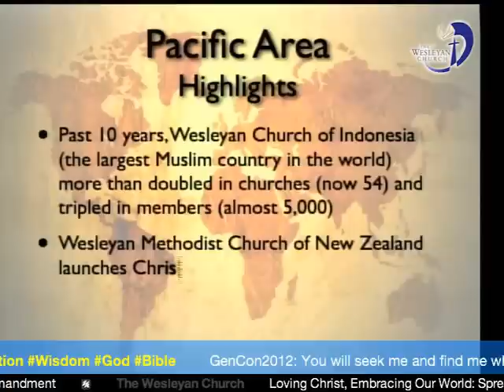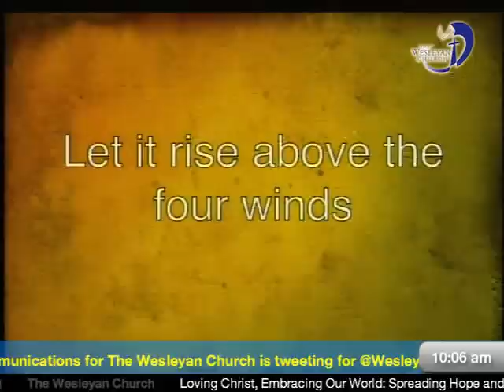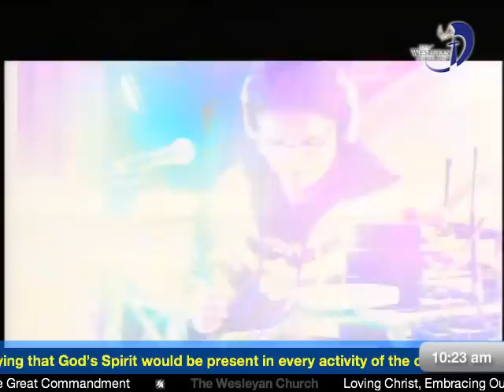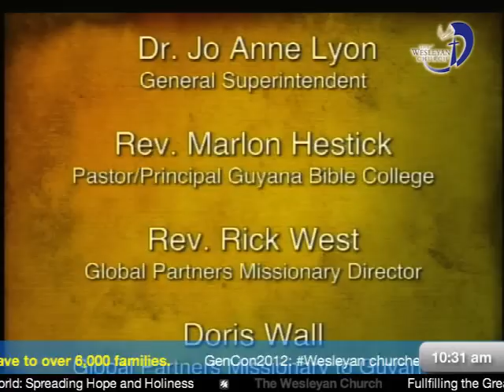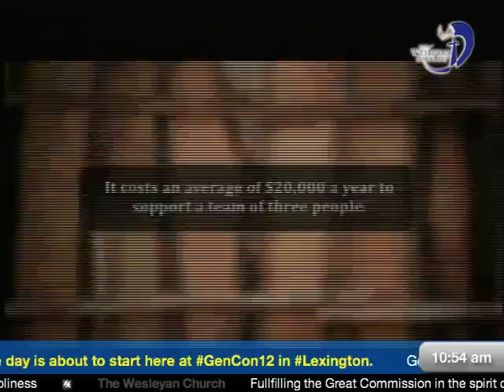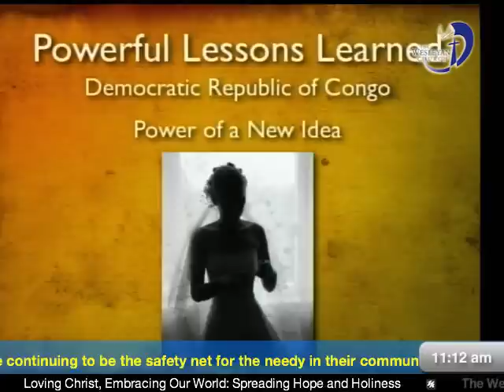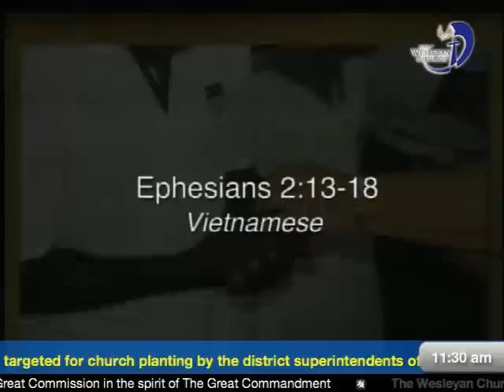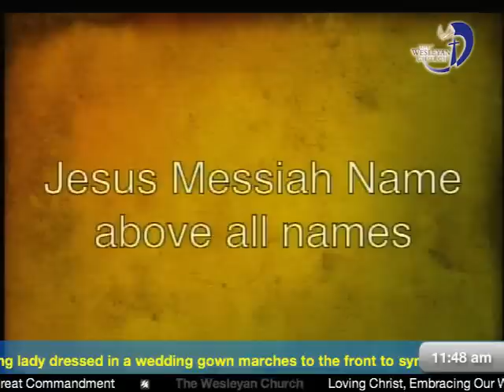General Conference 2012 - International Rally (Jun 3rd, 10:00 am)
Them: Loving Christ...Embracing our World through Global Ministries